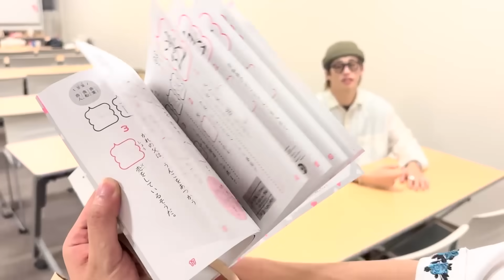【バカ王】 夏休み明けのテストを大人が解いてみたら過去一のおバカが誕生しましたww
-SNS-